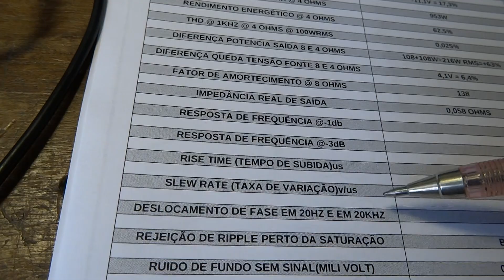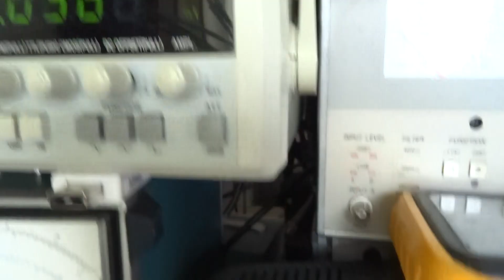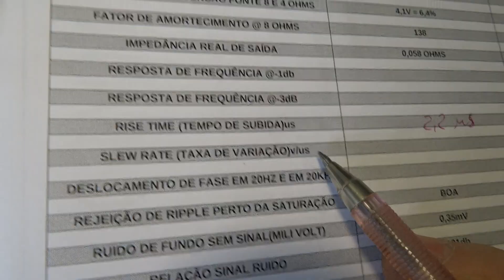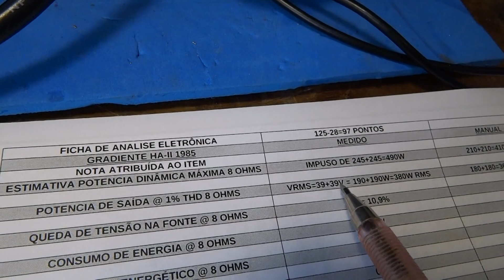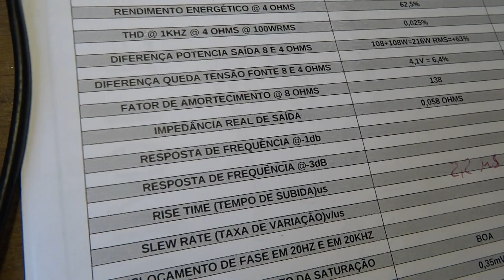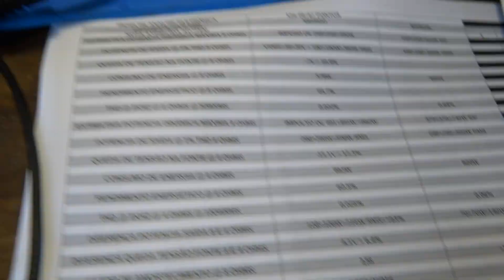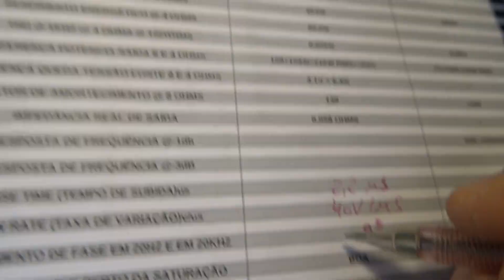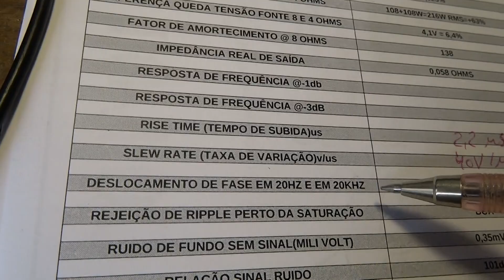06 GRADIENTE HA-II AMPLIFICADOR AUDIO HI-FI RISE TIME, SLEW RATE E DESLOCAMENTO FASE EM 20HZ E 20KHZ